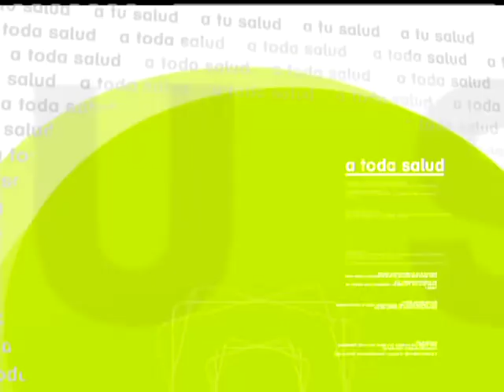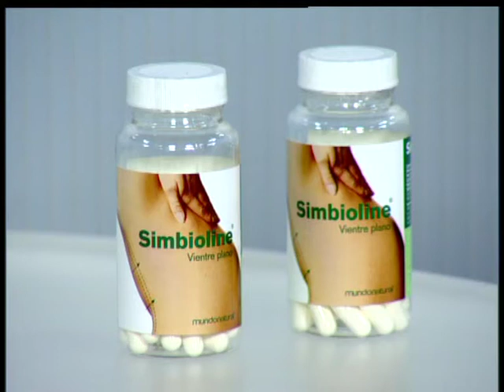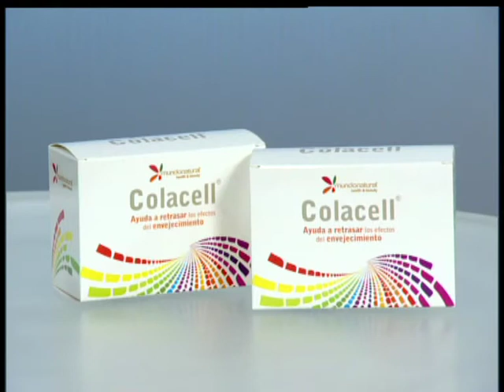A toda Salud: Huesos fuertes - 05/12/13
María José Peláez junto con el doctor Pérez León explica la importancia de unos huesos fuertes.